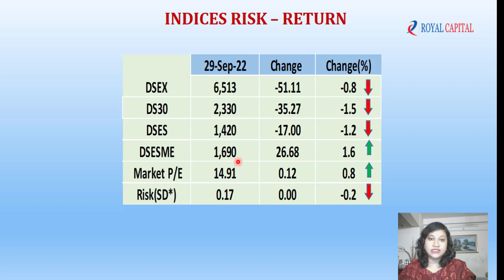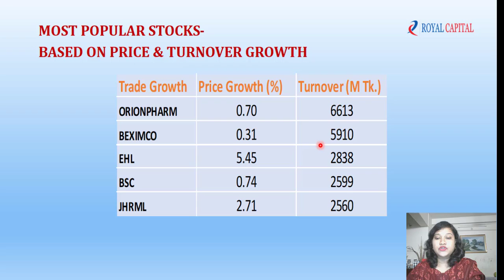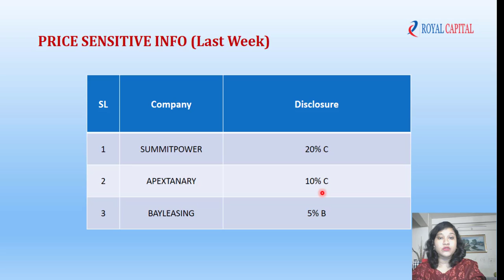Weekly Video Research Report - September 29, 2022 | Week - 39 | Royal Capital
সাপ্তাহিক মার্কেট রিভিউ ভিডিও রিপোর্ট - ২৯ সেপ্টেম্বর, ২০২২